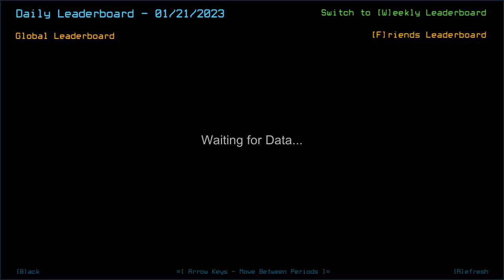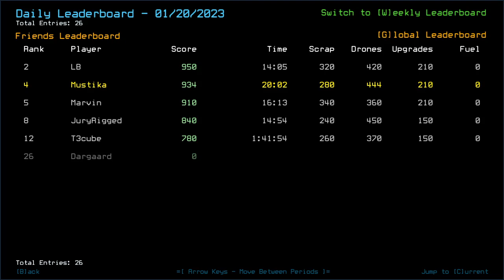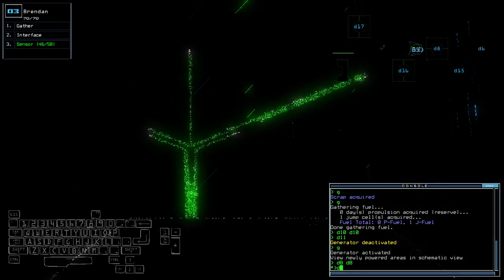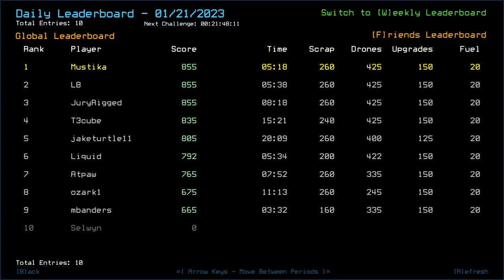Duskers Daily 21 Jan 2023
Lol oops, blocked the airlock at the end there.